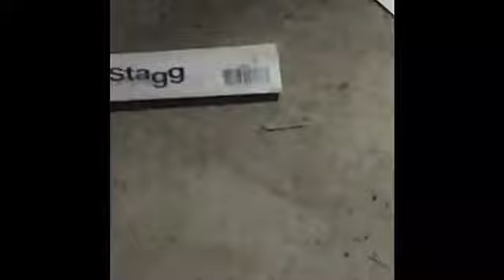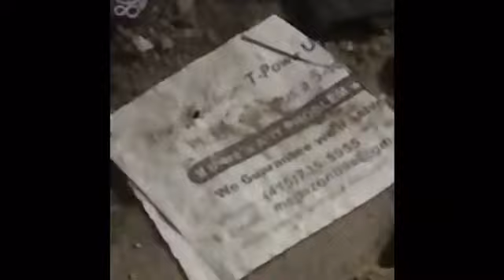Koko comes this time each year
Live at squekyseatstudios